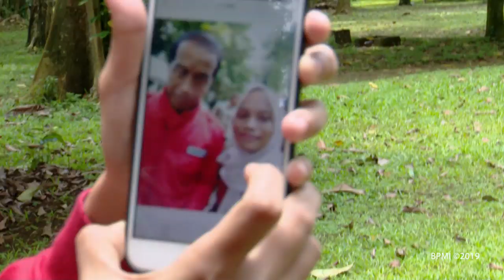Olahraga dan Menyapa Masyarakat, Bogor, 24 Februari 2019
Presiden Joko Widodo bersama Jan Ethes jalan pagi di Kebun Raya Bogor, Minggu, 24 Februari 2019